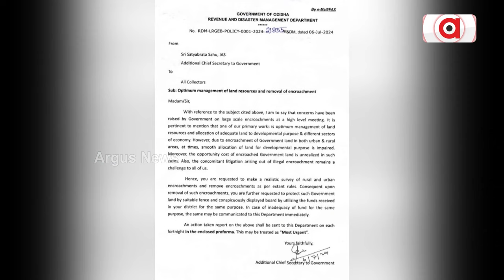ମାଫିଆଙ୍କ ଉପରେ ଶକ୍ତପ୍ରହାର || Bangladeshi Refugee || Balasore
ମାଫିଆଙ୍କ ଉପରେ ଶକ୍ତପ୍ରହାର, ରିଫ୍ୟୁଜିଙ୍କ ତଥ୍ୟ ସଂଗ୍ରହ ପାଇଁ ମୋହନ ସରକାରଙ୍କ ନିର୍ଦ୍ଦେଶ। ଚାନ୍ଦିପୁର ଉପକୂଳରୁ ହଟିବେ ବାଂଲାଦେଶୀ ଶରଣାର୍ଥୀ। ରାଜ୍ୟ ସରକାରଙ୍କ ପଦକ୍ଷେପକୁ ସ୍ବାଗତ କଲେ ଅଞ୍ଚଳବାସୀ, ଭୋଟବ୍ୟାଙ୍କ ଲୋଭରେ ମୁହଁ ବନ୍ଦ ରଖିଥିଲେ ନବୀନ ସରକାର। ନିର୍ଦ୍ଦେଶନାମା ଜାରି ପରେ ତତ୍ପର ଜିଲ୍ଲା ପ୍ରଶାସନ।